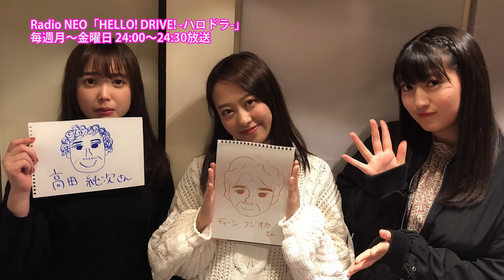HELLO! DRIVE! -ハロドラ- 中島早貴･小田さくら･羽賀朱音 ＃348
Radio NEO「HELLO! DRIVE! -ハロドラ-」
出演：中島早貴･小田さくら（モーニング娘。'19）･羽賀朱音（モーニング娘。'19）
2019年1月30日（水）24:00-24:30 放送

番組ハッシュタグ：